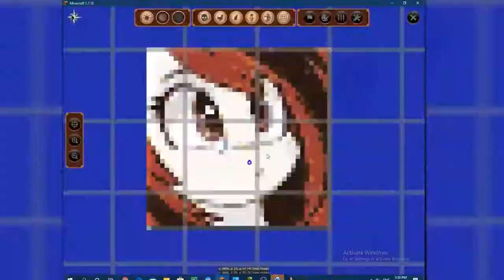Minecraft survival BJ PIXELART Timelapse [EPILEPSY WARNING]